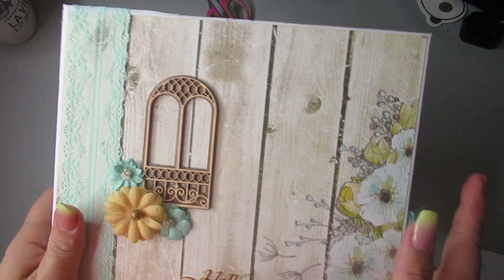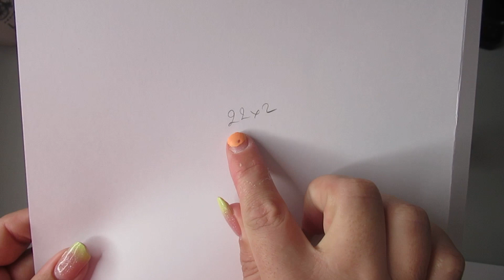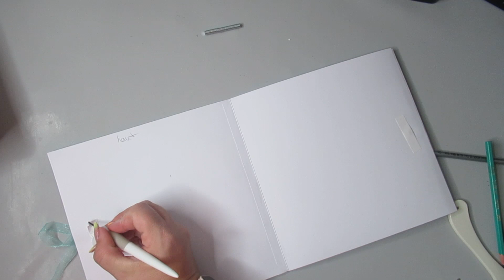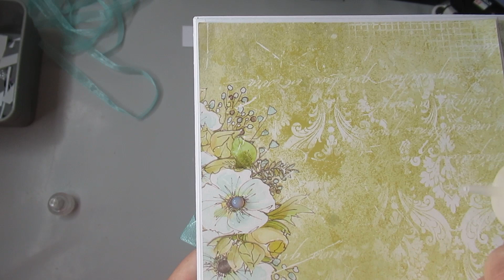TUTO PAGE #19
❤ TU PEUX AUSSI ME SOUTENIR ICI :
♡  UTIP

🎬 Concernant mes vidéos, ma chaîne :
- Je filme avec mon : Canon SX620 HS
- Je monte mes vidéos avec : Movavi
- Mes miniatures : PicMonkey
- Lumière : Ring light NeeWeer

      💋💋 Scrapbisou 💋💋